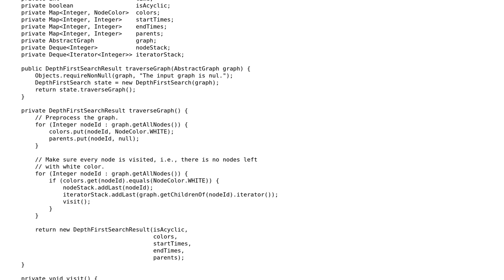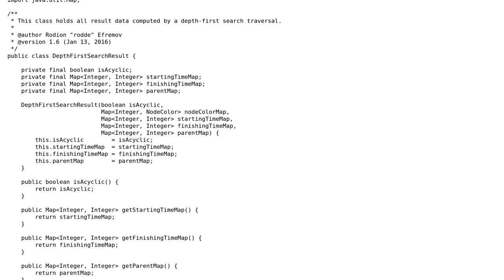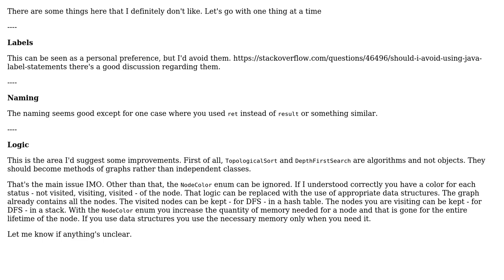Code Review: Iterative depth-first search and topological sort in Java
With thanks & praise to God, and with thanks to the many people who have made this project possible! | Content (except music & images) licensed under CC BY-SA | Music | Images & others | With thanks to user Gentian Kasa user coderodde user 200_success and the Stack Exchange Network Trademarks are property of their respective owners. You are responsible for your own actions.